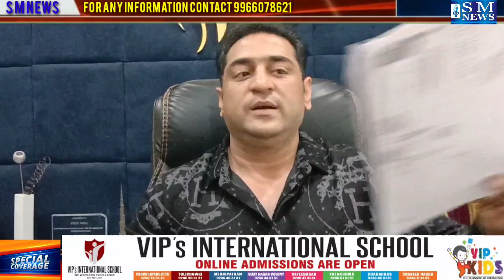PRIDE INDIA Blackmail kare na walo sa farakh nahin patha Or ZIMMEDARAON NE DI COSTOMERS KO APNI SAFA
PRIDE INDIA Blackmail kare na walo sa farakh nahin patha Or ZIMMEDARAON NE DI COSTOMERS KO APNI SAFAI...